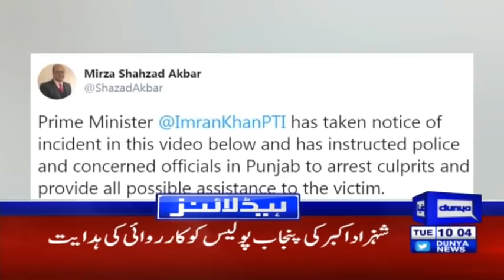Nawaz Sharif is coming back to Pakistan? | Headlines 10 AM | 25 August 2020 | Dunya News | DN1